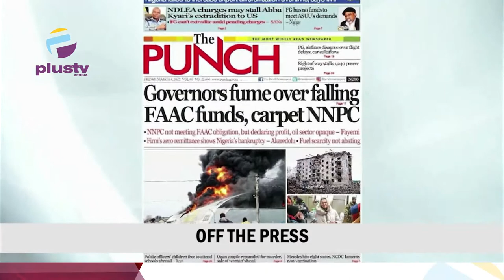Dancing Guards Lose Their Jobs|Studying Abroad| F.G Approves Abba Kyari,s Extradition|THE BREAKFAST